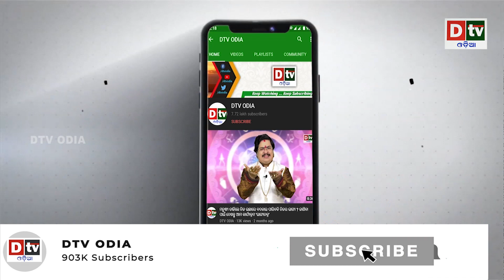ଅଜବ ନଦୀ, ଋତୁ ଅନୁସାରେ ବଦଳେ ପାଣିର ରଙ୍ଗ | Odia news live updates